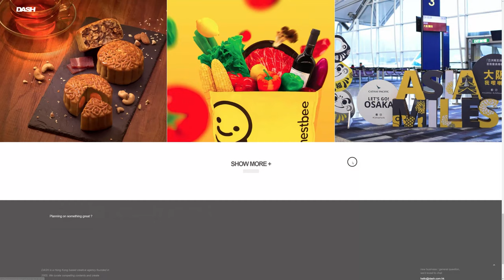DASH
DASH by DASH From Hong Kong - Macau.
We curate compelling contents and create engaging designs across disciplines, from graphic design and digital to advertising, integrated branding and strategic marketing.